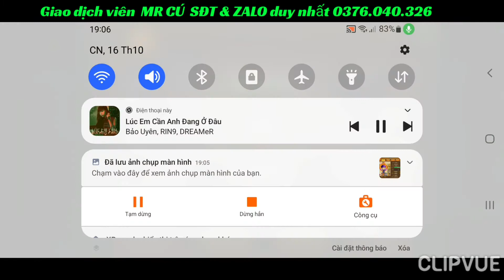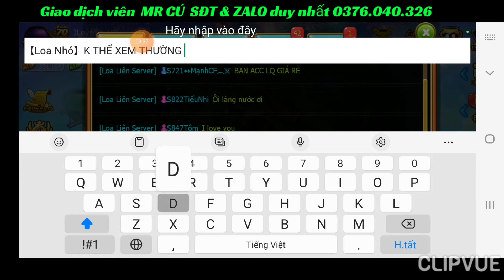GunnyMobi- Video Đi GSC Vui Nên Hơi Nhạt || Tuần Mới Vui Vẻ